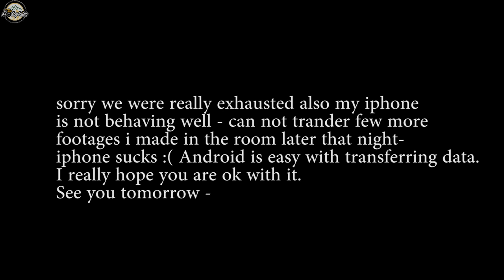Are Bikers invisible ? Ignorant Van Driver - We are heading back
Follow Instagram for photos yes do it.

Benelli pro social media links
Facebook.com/BenelliPro